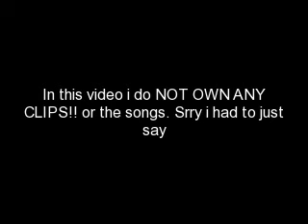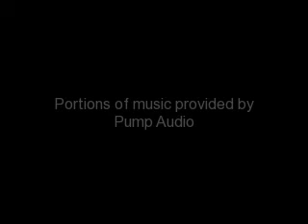Horses- Time 2 Roll